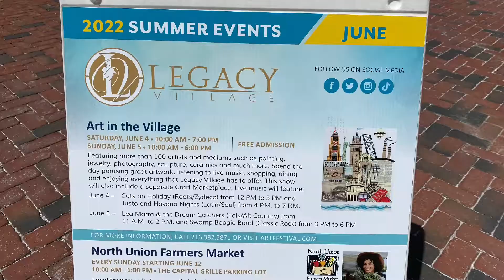31st Annual Art in the Village with Craft Marketplace ... Thanks Cats on Holiday! June 4 2022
"The Circle": Hans Zimmer
Thanks Legacy Village!
Thanks Cats on Holiday!